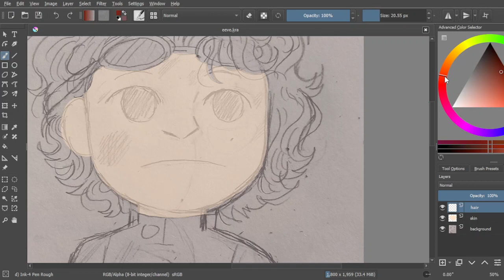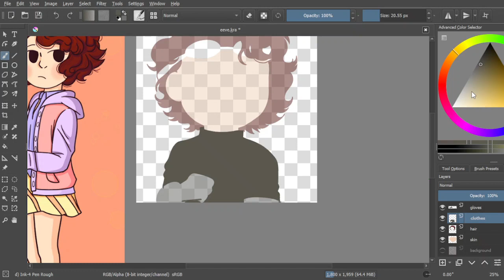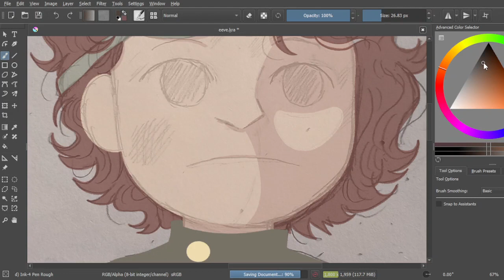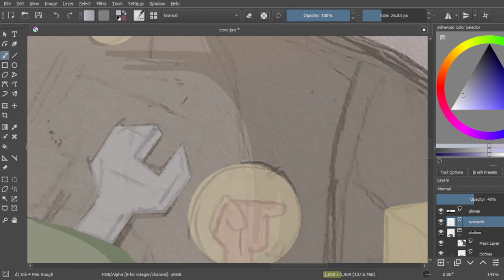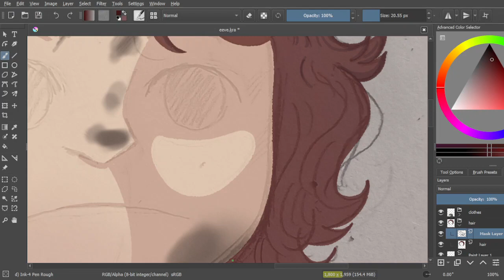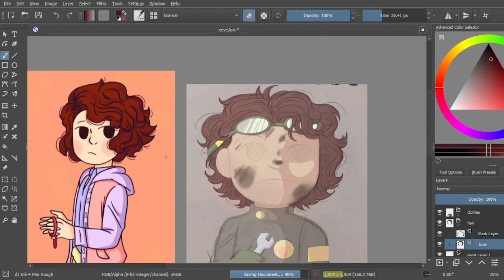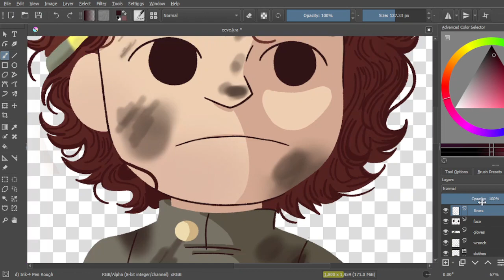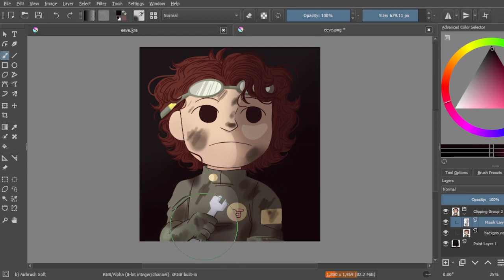Inventor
Fun fact:
Eve is a gifted inventor.
(Sorry for the random watermark, i think the video file got corrupted. Oh well...)